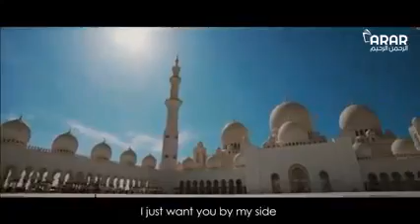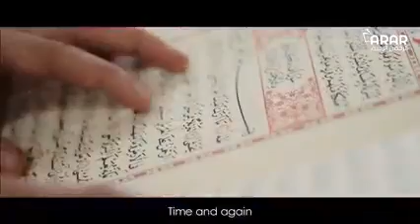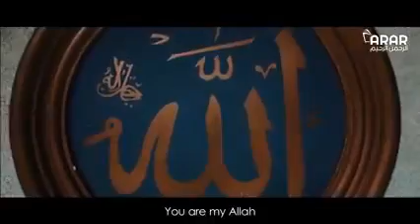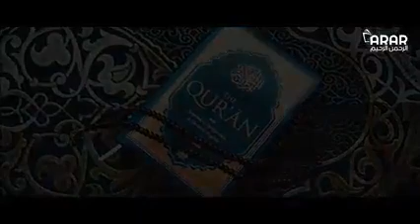Alhamdulillah Nasheed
N a j a m S h e r a z